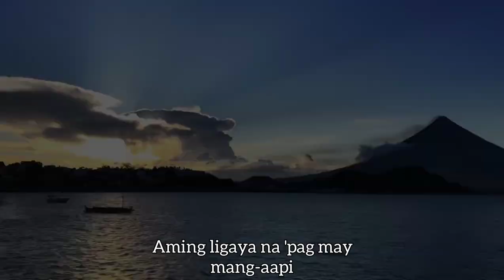National Anthem of the Philippines: Lupang Hinirang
"Lupang Hinirang" ("Chosen Land"), originally titled in Spanish as "Marcha Nacional Filipina" ("Philippine National March") and commonly known by its incipit "Bayang Magiliw" ("Beloved Country"), is the national anthem of the Philippines. Its music was composed in 1898 by Julián Felipe, and the lyrics were adopted from the Spanish poem "Filipinas", written by José Palma in 1899.